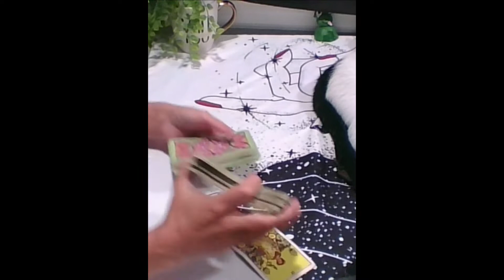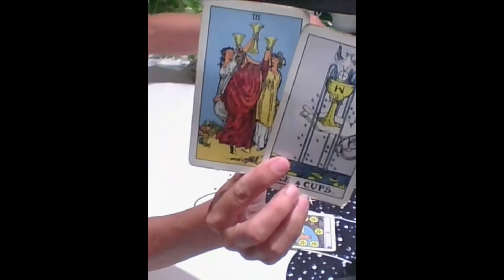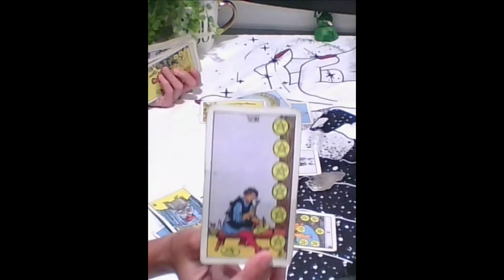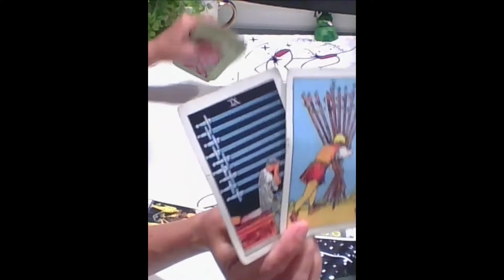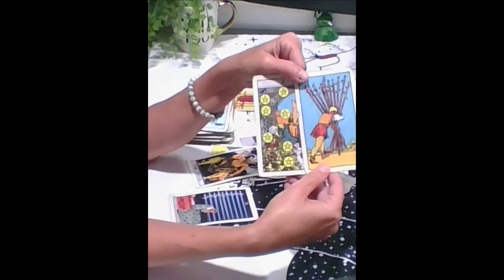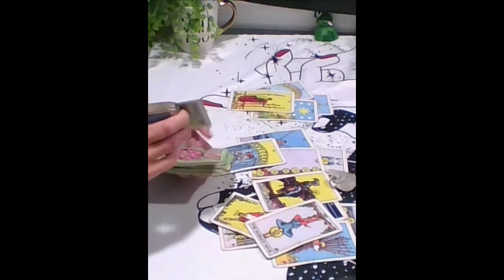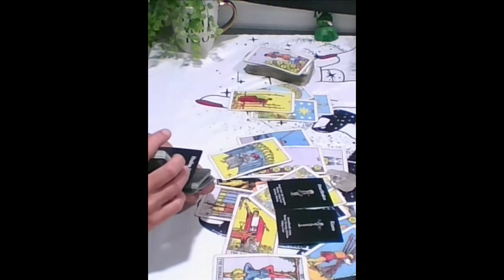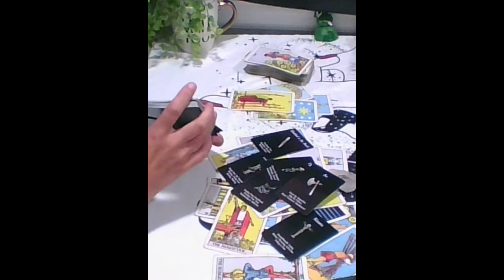Scorpio Tarot...Reconciliation & New Love With A Twist Ending...Immediate Future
I appreciate you all.   I am also a Reiki Master and offer distant healiing as well.  You can find information on my website as well!

OR

DECKS USED
Gilded Tarot: Ciro Marchetti
Everyday Tarot
The Light Seer's: Chris-Anne
Gilded Tarot Royale:  Ciro Marchetti/ Barbara Moore
Mermaid Tarot: Leeza Robertson
Angel Answer Oracle:  Radleigh Valentine